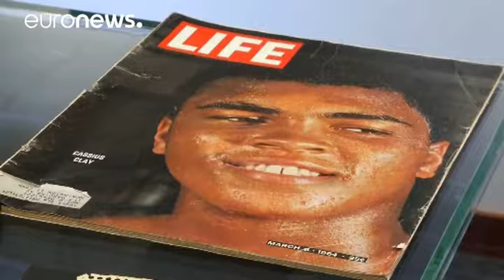Muhammad Ali, all'asta la cintura conquistata contro Foreman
I cimeli di Muhammad Ali finiscono all'asta a New York. Si tratta di quasi 100 oggetti appartenuti al più grande pugile di sempre deceduto all'inizio di quest'anno all'età di 74 anni.

"The Greatest", così è stata battezzata l'asta, mette in vendita anche la prima cintura di campione dei pesi massimi, quella vinta contro George Foreman in Zaire che parte da un valore di 600.000 dollari.

Un altro pezzo da collezionisti è la lettera manoscritta al magazine Life del 1964, in cui Cassius Clay annun…